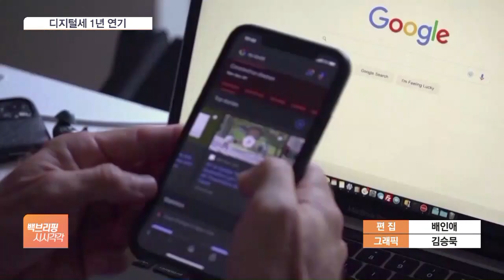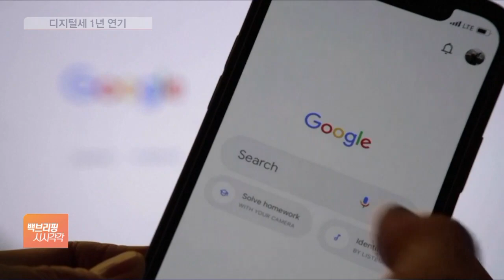KT, 올해 ESG 보고서 발간…"지배구조 개선 의지"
KT가 '2023년 KT ESG 보고서'를 발간했다고 오늘(14일) 밝혔습니다.

KT는 ESG(환경·사회·지배구조) 경영 이슈 중 관심이 높은 분야인 지배구조 챕터에서 강화된 이사회 경영 감독 역할을 비롯한 지배구조 개선 의지를 설명했다고 전했습니다. 지배구조 개선 실행력을 담보하는 세부적인 개정안도 포괄적으로 포함됐습니다.